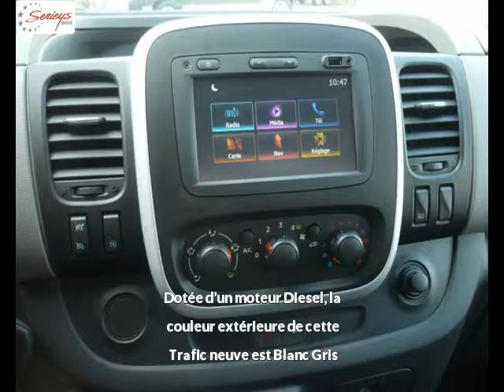RENAULT Trafic Diesel neuve à 21100 €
RENAULT Trafic Pack Extra GPS 1.6 dCi 125 Blanc Gris Manuelle - 10 km - Mise en circulation le 12/02/2018 - en vente à Albi au prix de 21100 €. Voir l’annonce en ligne

Le garage Seyries Automobiles d’Albi (81) propose à la vente cette RENAULT Trafic Pack Extra GPS 1.6 dCi 125 occasion n°4667.

GARAGE SERIEYS

274 AVENUE ALBERT THOMAS

81000 ALBI France